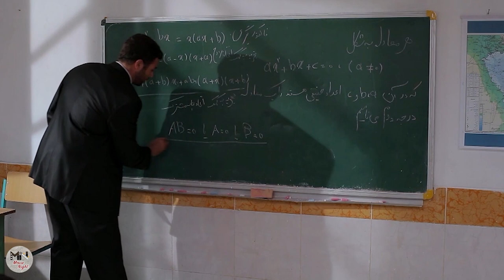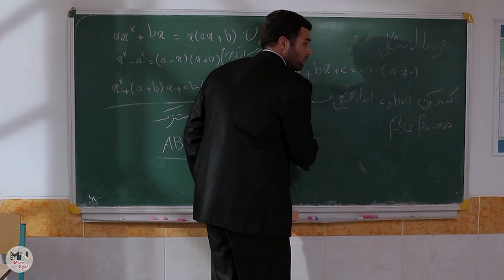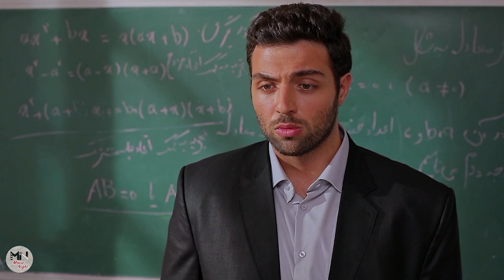سریال کوبار - قسمت 19 | Serial Koubar - Part 19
داستان این سریال در مورد معلمی جوان با بازی ارمیا قاسمی است که برای آموزش دادن به روستا می‌رود و در این روستا با عشق و علاقه فراوان به کودکان راه و رسم زندگی را آموزش می‌دهد که در این مسیر دشوار با اختلافات مختلفی روبرو می‌شود.
این معلم مجبور است که 1 سال در یک دبیرستان دورافتاده در منطقه ای کوهستانی زندگی کند. اما او در ادامه سریال با یک پزشک(پژمان بازغی) دوست می‌شود که در آن منطقه به تنهایی زندگی می‌کند.
بازیگران:
پژمان بازغی، مهران غفوریان، پیام دهکردی، مهران رجبی، رحیم نوروزی، مهرداد فلاحتگر، سیروس گرجستانی، ترلان پروانه، نگین معتضدی، امیر نوری...

کارگردان: فریدون حسن‌پور
نویسنده: فریدون حسن‌پور
تهیه کننده: بهروز مفید، سید مصطفی موسوی

سال پخش: 1397
The story of this series is about a young teacher played by Ermia Ghasemi who goes to the village to teach and in this village teaches children the way and customs of life with great love.
This teacher is forced to live in a remote high school in a mountainous area for 1 year. But in the continuation of the series, he becomes friends with a doctor (Pejman Bazeghi) who lives alone in that area.
Serial Koubar - Part 19

Cast:
Pejman Bazeghi, Mehran Ghafourian, Payam Dehkordi, Mehran Rajabi, Rahim Nowroozi, Mehrdad Falahatgar, Sirus Gorjestani, Tarlan Parvaneh, Negin Motazadi, Amir Nouri...

Director: Fereydoun Hasanpour
Author: Fereydoun Hasanpour
Producer: Behrouz Mofid, Seyed Mostafa Mousavi

Release: 2018
Genre: Social, Drama